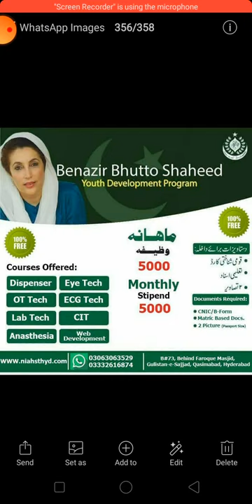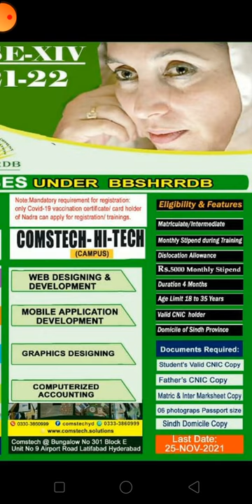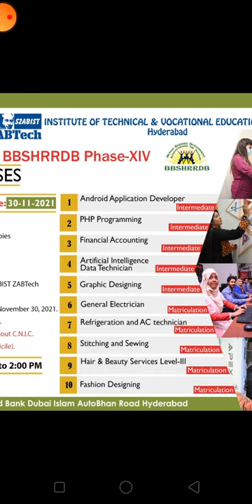BBSYDP benazir bhutto shaheed youth development program ( 100 % free monthly stipend 5000)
Benazir bhutto youth development program
monthly stipend 5000 100% free courses
BBSYDP m free course mahana 5000 rupya
sindh domicile walo k lye muft course
benazir ki tarf se muft course
boys and girls k lye bilkl muft course